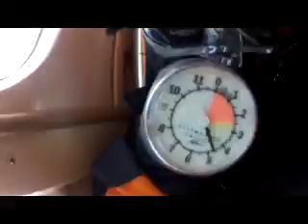Salto de Paraquedas do Douglas O na Queda Livre Paraquedismo 19 04 2014